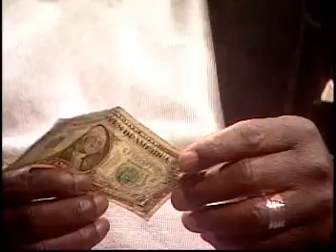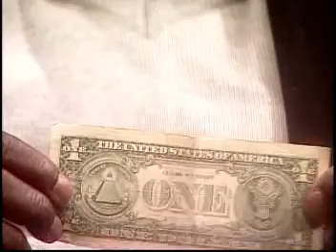Exploring Masonry partr 1 ( Episode 2)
What is  on the dollar bill? Does it connect with masonry?